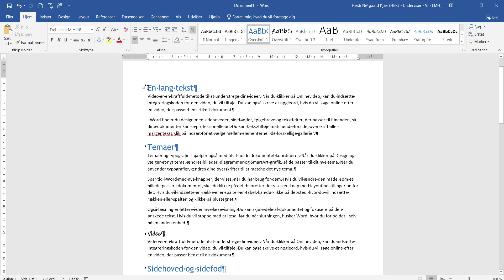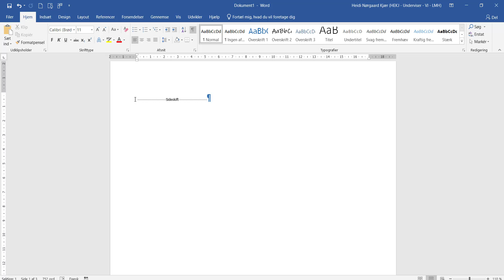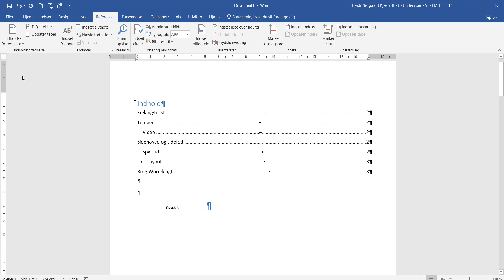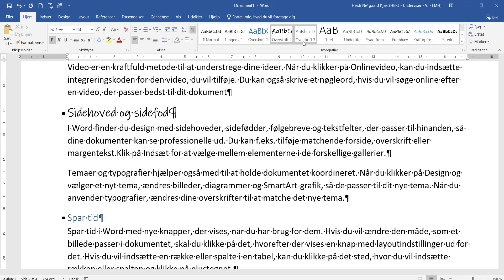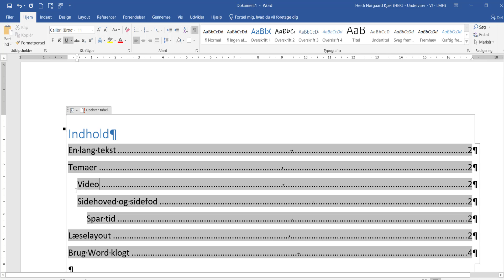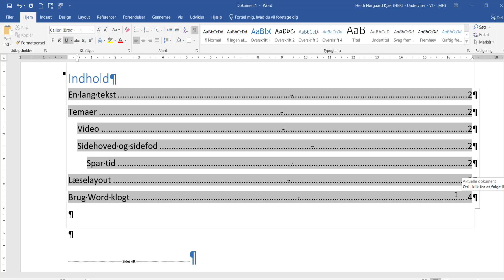Indsæt en indholdsfortegnelse